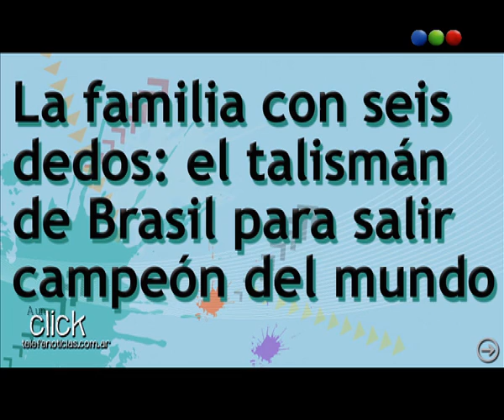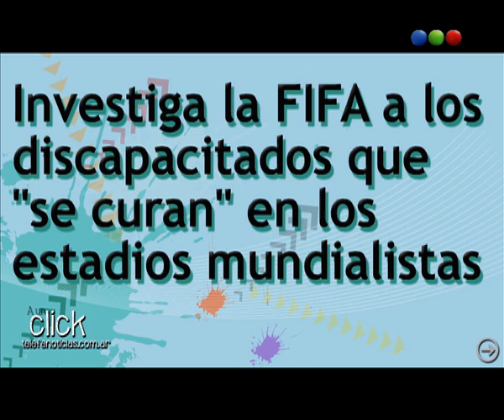A un click -Telefe Noticias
Las noticias más destacadas de te las contamos de esta particular manera.  En esta edición "Mundial": La mujer que pinta con una pelota, la familia talismán de Brasil y la investigación de la FIFA por discapacitados que se "curan" en los estadios. Informate A un click. Seguinos los martes y viernes por nuestro canal en YouTube.